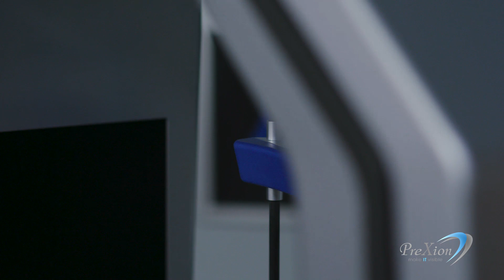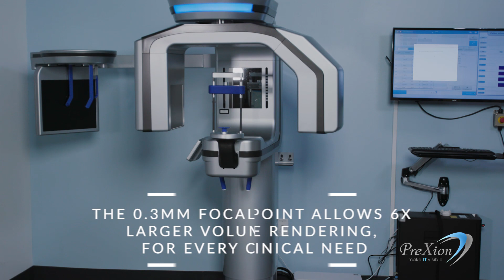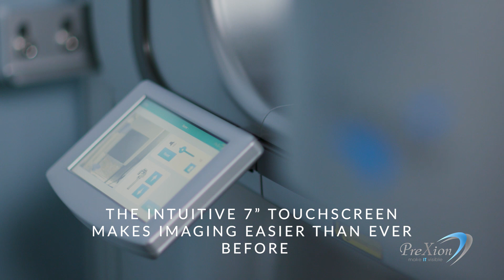PreXion3D Excelsior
PreXion is committed to your success by focusing on low dose and advanced imaging technologies for accurate diagnoses and treatment. PreXion’s legacy has always been founded on providing superior imaging quality with powerful and easy-to-use software. With over 15 years of experience in 3D DICOM image processing and software visualization, PreXion has distinct advantages over other CBCT scanners and is committed to “Make IT Visible” under every clinical circumstance.

The PreXion 3D Excelsior is suited for a multitude of specialties:
• Implants
• Oral Surgery
• Periodontics
• Endodontics
• TMJ
• Airway Analysis
• ENT
• And More